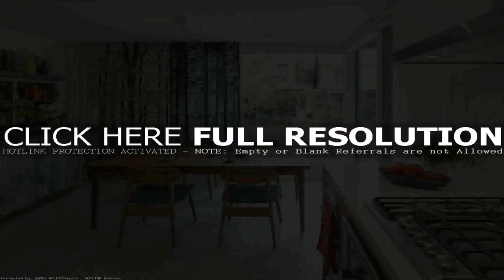Kitchen Living Room Den (see description)